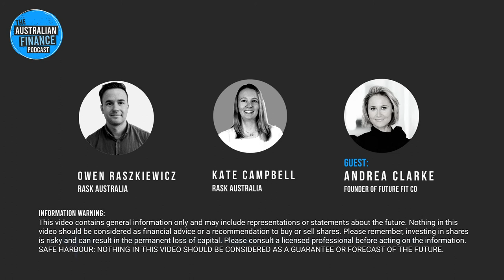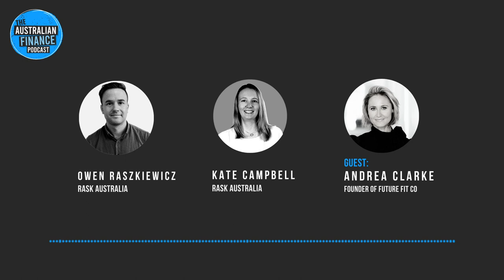How to land your dream job (and the future of work) ft. Andrea Clarke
What does the future of work look like and how are you preparing yourself for it?

In this episode of The Australian Finance Podcast, Kate and Owen chat to Andrea Clarke, about the future of work and how to get comfortable with the changing workplace. We also chat about the importance of building your reputational capital (rather than just your personal brand) and why it is so critical to invest in yourself and your career. We also cover some of the soft skills that we should be working on right now, that aren't explicitly taught at school and university but are critical to our future success.

Join our brand new Facebook community and keep the conversation from today's episode going - we'd love to hear your thoughts!

Tune in to our weekly episodes on all major podcast players!